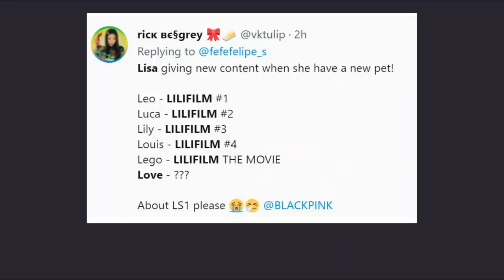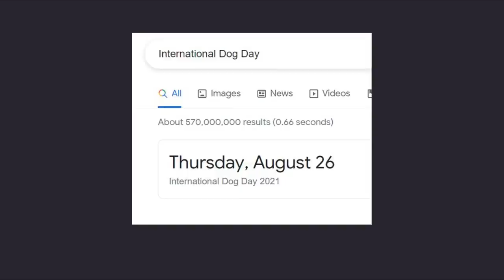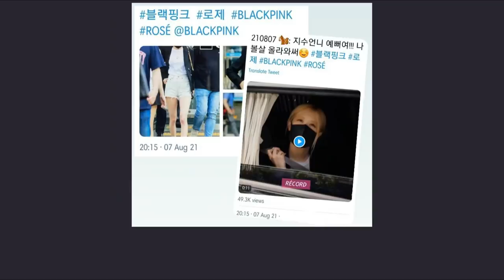All members of BLACKPINK simultaneously spoils about Lisa's solo debut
Rosé, Jisoo, and Jennie were seen in Korea today. They simultaneously sp0il about Lisa's solo debut.